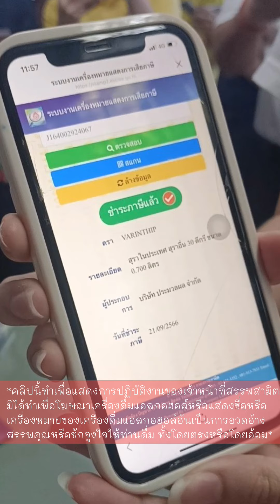ตรวจแสตมป์สรรพสามิตด้วยแอป ♥️🇹🇭 Innovative Approaches to Excise Stamp Validation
นางสาวขนิษฐา สหเมธาพัฒน์ ผู้ตรวจราชการกระทรวงการคลัง ชมการสาธิตตรวจสอบแสตมป์สรรพสามิต ด้วยแอป “ตรวจสอบแสตมป์” โดยเจ้าหน้าที่สำนักงานสรรพสามิตพื้นที่นครปฐม 1 ระหว่างการตรวจราชการจังหวัดนครปฐม

Ms. Ms. Kanittha Sahamethapat, Inspector General of the Ministry of Finance views a demonstration of checking excise stamps with the "Check Stamps" app by officials of the Nakhon Pathom Area Excise Office 1 during the inspection of Nakhon Pathom Province.

재무부 감찰관인 Kanittha Sahamethapat 여사는 나콘빠톰 지방 검사 중 나콘빠톰 지역 소비세 1 사무국 직원들이 "우표 확인" 앱을 사용하여 소비세 확인 시연을 지켜보고 있습니다.

Kanittha Sahamethapat, Inspetora Geral do Ministério das Finanças, assiste a uma demonstração de verificação de selos fiscais com o aplicativo "Check Stamps" por funcionários do Escritório de Impostos Especiais da Área 1 de Nakhon Pathom durante a inspeção da província de Nakhon Pathom.

財務省のカニッタ・サハメサパット監察官は、ナコーンパトム県の査察中、ナコーンパトム地域物品局1の職員による「切手チェック」アプリで物品印紙をチェックするデモンストレーションを視察。

Mme Kanittha Sahamethapat, inspectrice générale du ministère des Finances, assiste à une démonstration de vérification des timbres d'accise avec l'application « Check Stamps » par des fonctionnaires du bureau d'accise de la région de Nakhon Pathom 1 lors de l'inspection de la province de Nakhon Pathom.

वित्त मंत्रालय की महानिरीक्षक सुश्री कनिथा सहमेथापत ने नाखोन पाथोम प्रांत के निरीक्षण के दौरान नाखोन पाथोम क्षेत्र उत्पाद शुल्क कार्यालय 1 के अधिकारियों द्वारा "चेक स्टांप" ऐप के साथ उत्पाद शुल्क टिकटों की जांच के प्रदर्शन को देखा।

La Sra. Kanittha Sahamethapat, Inspectora General del Ministerio de Finanzas, ve una demostración de verificación de sellos especiales con la aplicación "Check Stamps" realizada por funcionarios de la Oficina de Impuestos Especiales 1 del área de Nakhon Pathom durante la inspección de la provincia de Nakhon Pathom.

Ibu Kanittha Sahamethapat, Inspektur Jenderal Kementerian Keuangan melihat demonstrasi pemeriksaan pita cukai dengan aplikasi "Periksa Stempel" oleh petugas Kantor Cukai Area 1 Nakhon Pathom selama pemeriksaan di Provinsi Nakhon Pathom.

السيدة السيدة كانيتا ساهاميثابات، المفتش العام لوزارة المالية تشاهد عرضًا توضيحيًا لفحص طوابع المكوس باستخدام تطبيق "Check Stamps" من قبل مسؤولي مكتب الضرائب بمنطقة ناخون باتوم 1 أثناء عملية التفتيش في مقاطعة ناخون باتوم.